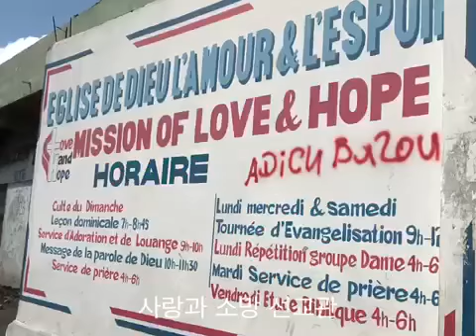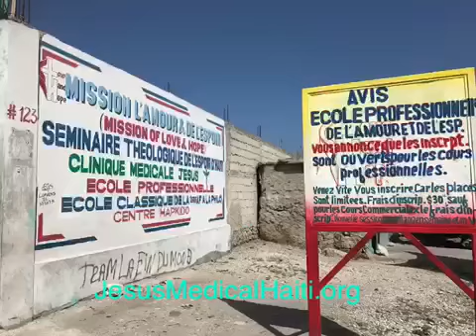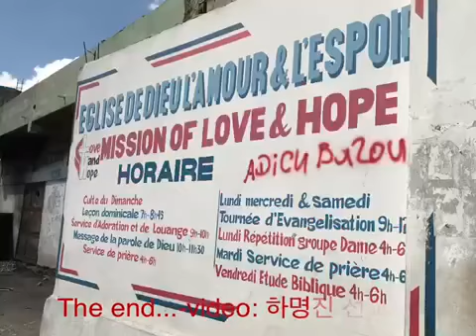2017 체리힐제일교회 아이티 선교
2017년 5/25-5/31까지 체리힐제일교회 아이티 선교팀과
아이티예수병원 치과 coordinator,계동휘 장로,nursing
Coordinator 오영숙 집사 그리고 7/23/2017에 평신도 의료선교사로 파송될 하명진 집사가 동역하여 김승돈 선교사와
김미애 선교사가 2010년 부터 헌신하고 있는 시티솔레이의
사랑과 소망 선교에 동참하였다. 노방전도,고아원사역,쌀 20
파운드씩 각 가정마다 나누어 주는구제사역,아이티예수병원 에서의 의료/치과 사역,주일학교 사역등을 하였다